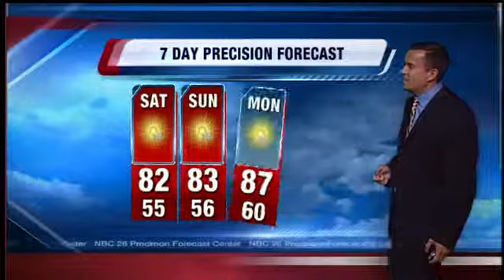Cameron's Forecast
The latest from the NBC26 forecast center